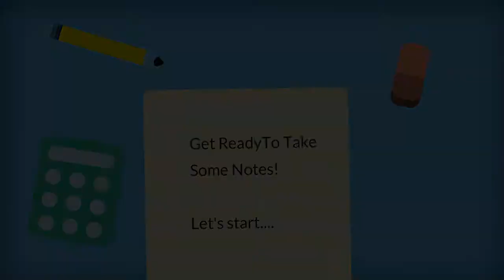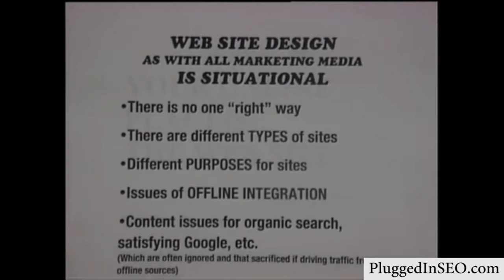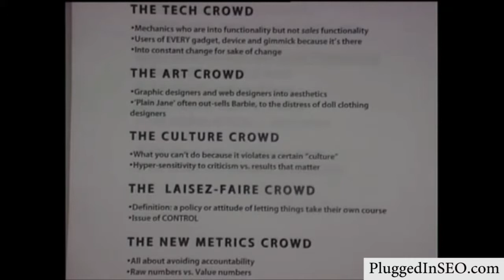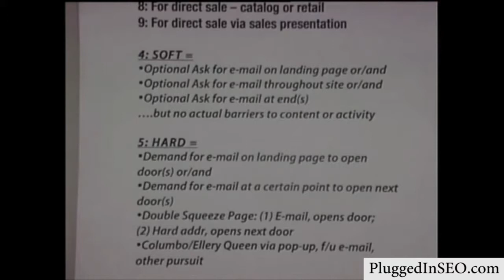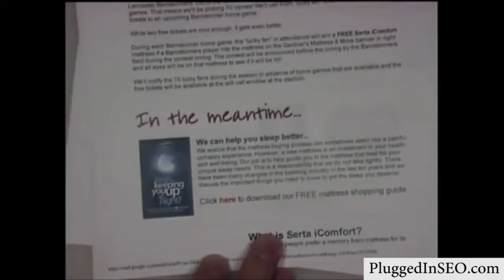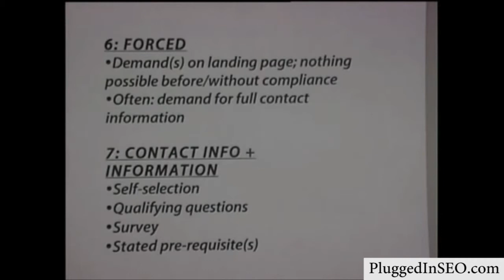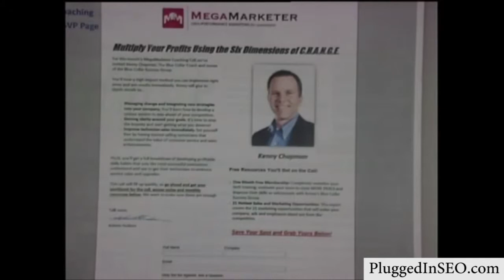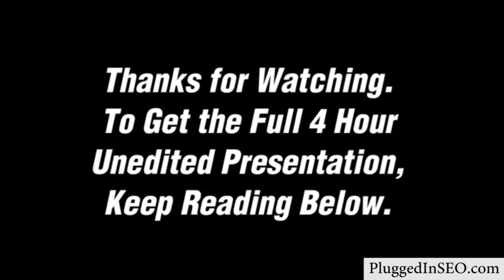Internet Marketing Arkansas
If you're tired of all the confusion, chaos, and instability associated with trying to learn how to EFFECTIVELY market your business on the Internet, then I have VERY good news.

Get 'Privileged' Insider Access To Closely Guarded Internet Marketing Secrets...And FINALLY Discover the Keys to Massive Internet Marketing Success Using Online Media

You'll NEVER Have Play "Catch-Up" With Technological Changes Again. The Secrets Revealed Are FUNDAMENTALs that Will Work Today, Tomorrow, and For YEARS to Come!

Dear Business Owner:

If you've been struggling to find a way to stay current with the rapid pace of technological change and marketing online in Arkansas... and tearing out your hair trying to cobble together an effective online marketing strategy given the confounding mish-mash of Websites, Social Media, Blogging, Tweets, Posts, Likes, and many More. 2:33

Then watch this short video to discover how you can get INSIDER ACCESS to ALL of Dan Kennedy's proven insights for marketing using the internet.  ALL the Foundational Principles.  ALL the examples...and ALL the strategies in easy-to-consume format that will make you more prosperous, relaxed, and happy.

And that includes every single internet marketing Arkansas example revealed in this livecast so you can study, "swipe" ideas from, and use as inspiration for your own marketing...and avoid banging your head in frustration trying to "get it right".

Just observe what other successful internet marketers have done in Arkansas and implement their ideas for your OWN business!

You see, he has crafted entire websites, devised integrated offline-online strategies for clients large and small. And many have made millions of dollars thanks to his strategies and suggestions.

And almost all the "Who's Who" of Internet marketers credit him for being major influence on their methods and success.

This includes Yanik Silver, Rich Schefren, Frank Kern, Todd Basham...well, you name somebody and...chances are he is on top of their list.

So if you're looking for the TRUTH about what it takes to get your ideal customer, client, and patient to do business with you...then keep reading every single word of this message.

Because if you get ANYTHING out of this there's one thing that's easy:

"You Cannot Just Slap Together A Website And Call It A Day"

Big dumb companies put up websites every day that have NO offer, NO call to action—and just expect people to magically show up and automatically do business with them.

This is a surefire way of wasting TONS of time, money with Arkansas internet marketing strategies—and a proven way to get even more frustrated and confused than ever before!

Does your business help like this? 19:40